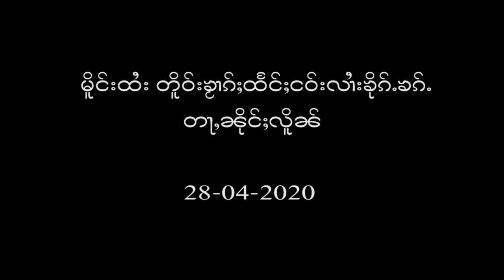မိူင်းထႆး တိူဝ်းၶႂၢၵ်ႈထႅင်ႈ ငဝ်းလၢႆးၶိုၵ်ႉၶၵ်ႉ တႃႇၼိုင်ႈလိူၼ်